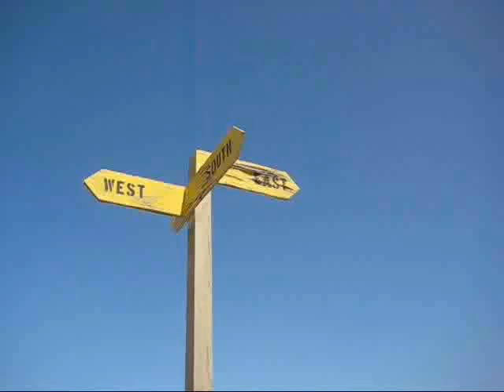Army Corps of Engineers at Bagram.wmv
Corps of Engineers employees serving in Afghanistan to rebuid the country and give them a hope and a future.